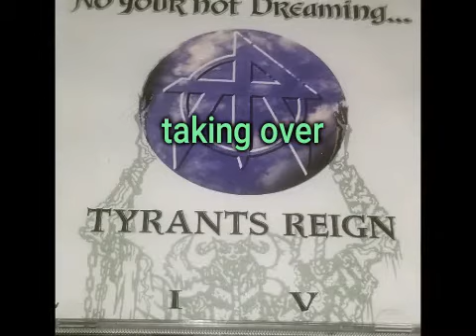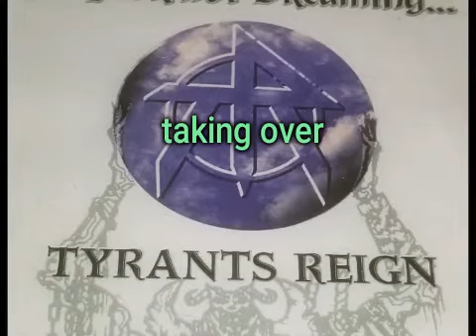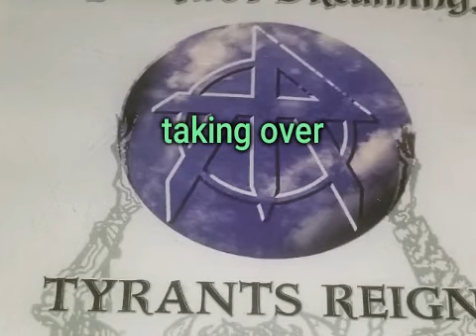tyrants reign live- taking over